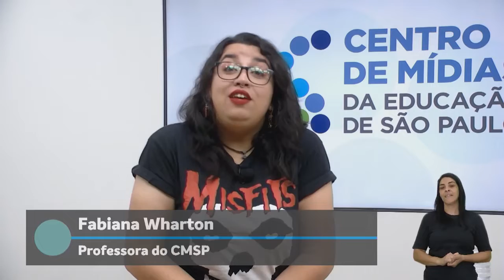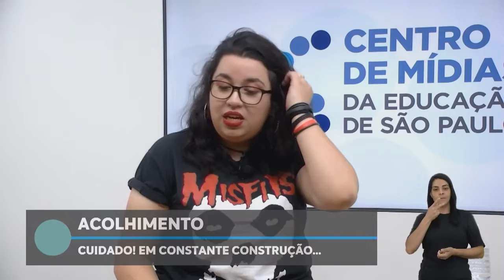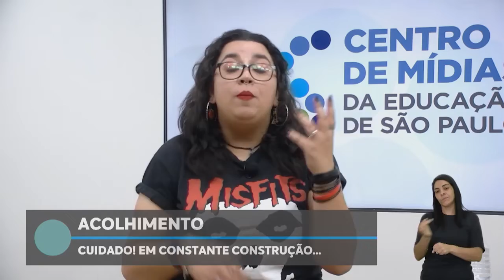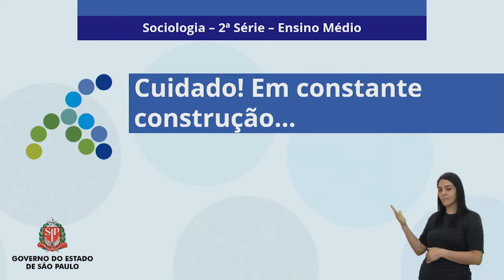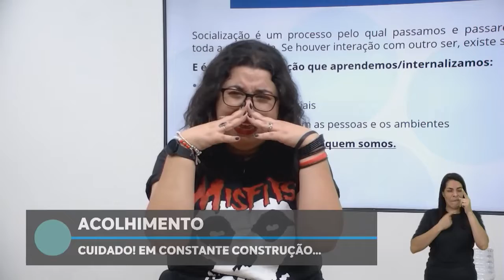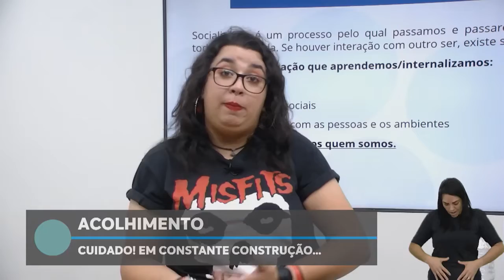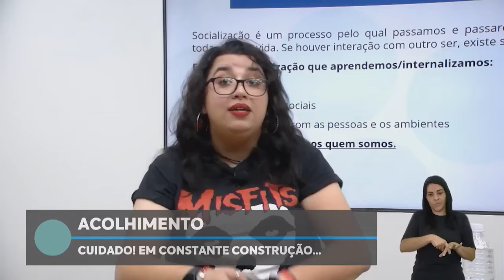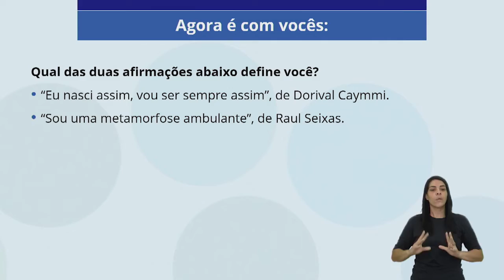03/02/23 - 2ª Série EM - Sociologia - Cuidado! Em constante construção...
Docente estúdio: Fabiana Rodrigues Wharton